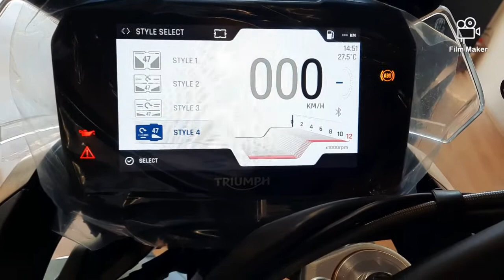Review of Triumph Tiger 900 Rally pro....Adventure tourer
Engine : 888cc , 3 cylinder

Fuel Capacity : 20L

Max power : 95.2Ps

Max torque : 87Nm

Ex- showroom price (Hyderabad) : 15L (Approx)